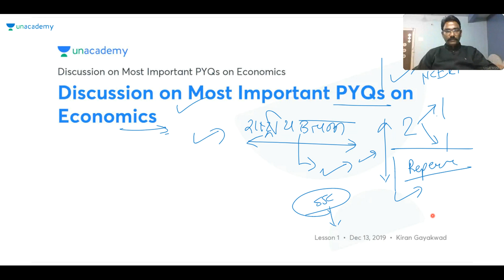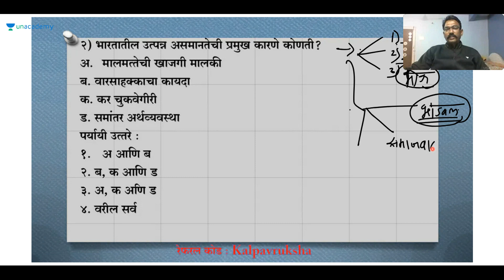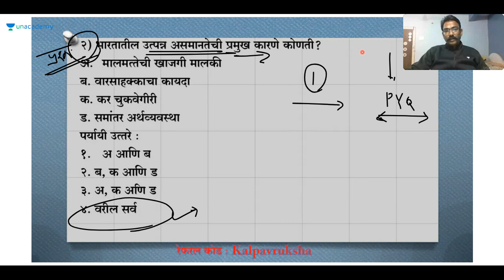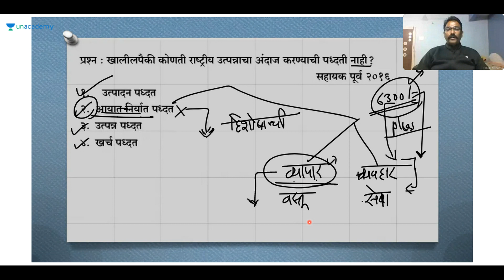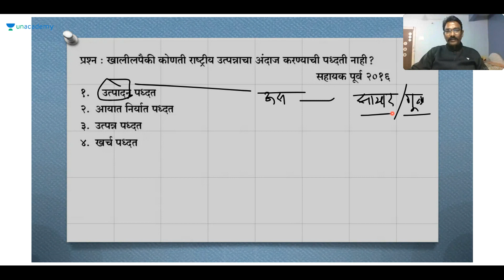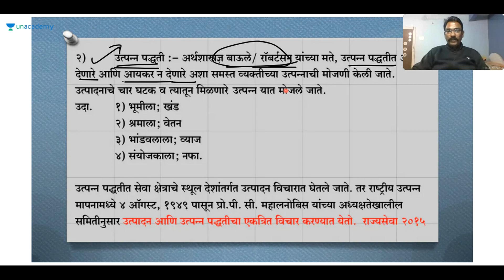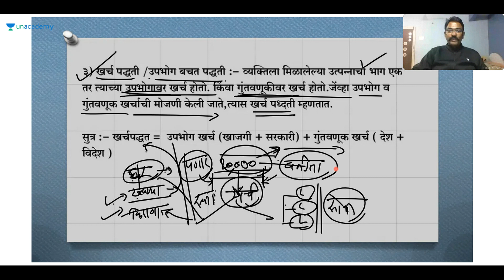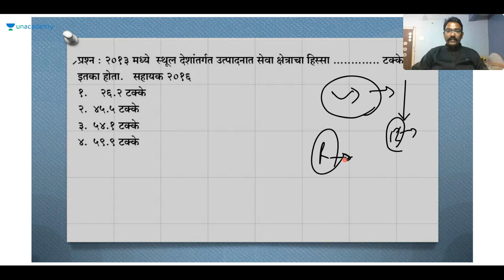Discussion on Most Important PYQs on Economics | MPSC 2020 | Prelims | Mains | Kiran Gayakwad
In this session Kiran sir will discuss the important PYQs for MPSC 2020 in the subject of economics.